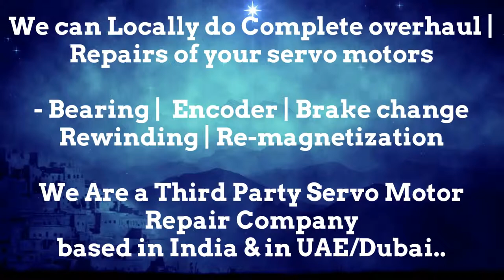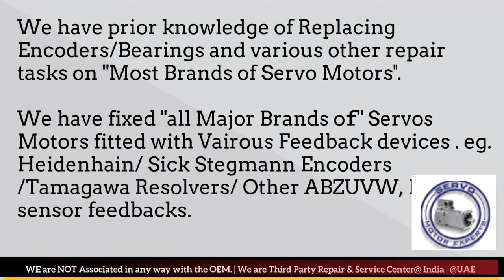Phase Motion India Motor Repair Encoder Resolver Align Adjust Chandigarh Chennai Chinchwad